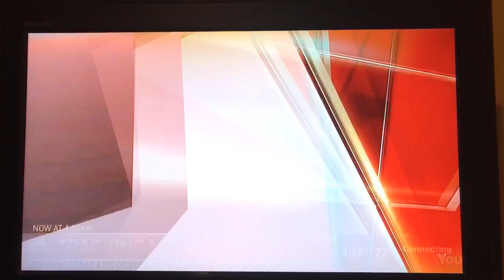WVIT: NBC Connecticut News Today at 4:30am Open - 10/09/17